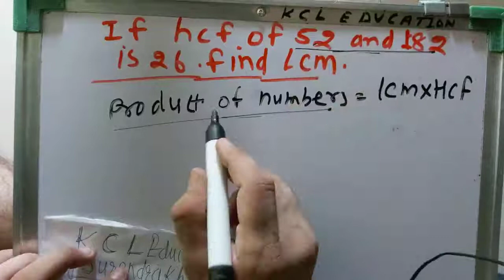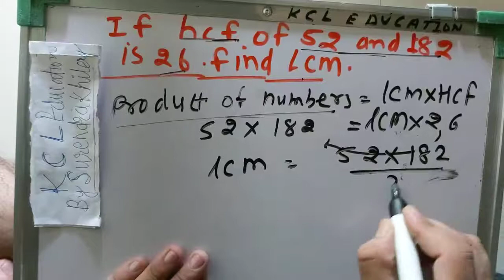If HCF of 52 and 182 is 26 find LCM (in Hindi)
If hcf of 52 and 182 is 26 find lcm.
Language: Hindi
Subject: Mathematics
Question:- how to find LCM and HCF by using prime factorization method?

✍️The Hcf of Two Numbers Is 145 and Their Lcm Is 2175 if One Number Is 725 Find the Other

✍️ HCF LCM of 90 and 144 LCM - Least common multiple